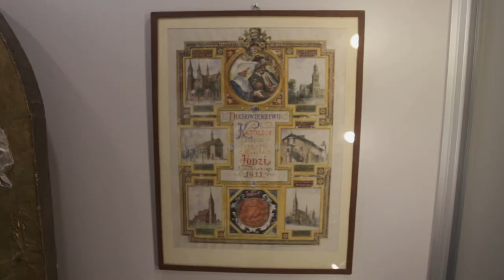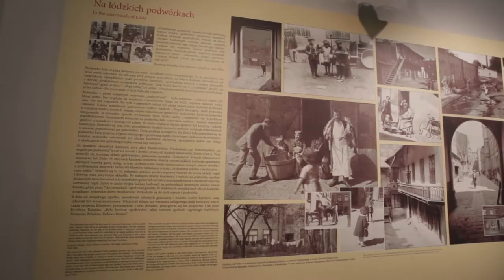Na wspólnym podwórku - łódzki tygiel kultur i wyznań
Muzeum Miasta Łodzi prezentuje film opowiadający o nowej wystawie stałej „Na wspólnym podwórku – łódzki tygiel kultur i wyznań”. Jest to multimedialna opowieść o wielonarodowym, wielokulturowym mieście i życiu codziennym jego mieszkańców. Łódź fabryk i dymiących kominów, Łódź wielu nacji, języków, religii i kultur. Wyrusz w podróż do przedwojennej Łodzi i poznaj ludzi „ziemi obiecanej"!

Wystawa dofinansowana ze środków Ministra Kultury i Dziedzictwa Narodowego oraz Miasta Łódź.

Czynna od 11 października 2017.